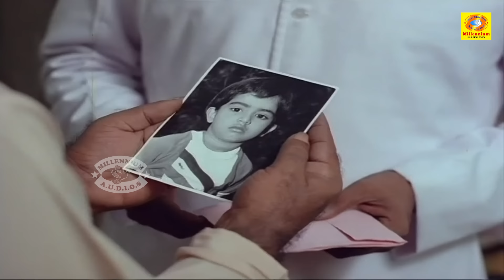ജാമ്യത്തിലിറക്കാൻ ഒരുപാട് ശ്രമിച്ചു പക്ഷേ കിട്ടിയില്ല... | Nadiya Moidu Movie Scene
Poovinnu Puthiya Poonthennal is a 1986 Indian Malayalam-language action thriller film written and directed by Fazil. The film stars Mammootty and Suresh Gopi. It features Sujitha, Nadiya Moidu, Babu Antony, Thilakan, Lalu Alex, Maniyanpilla Raju, Sukumari and Siddique in supporting roles. The film was produced by Swargachitra Appachan under the banner of Swargachitra. It revolves around a drunkard widower who helps a deaf and mute boy find his parents' killers. The film features original songs composed by Kannur Rajan, cinematography was done by Anandakuttan.[1][2][3]

The film was released on 12 September 1986 on Onam. Despite being a box office failure, the film received critical acclaim. Poovinnu Puthiya Poonthennal was remade into six other languages — in Tamil as Poovizhi Vasalile, in Telugu as Pasivadi Pranam, in Kannada as Aapadbandhava, in Hindi as Hatya, in Bangladeshi as Khotipuron and in Sinhalese as Veda Barinam Vedak Nehe - becoming the first Malayalam film to be remade into six different languages and only the second Indian film to do so after Anuraga Aralithu. The film also is the first Malayalam film to be remade into a foreign language.

Cast
Mammootty as Kiran
Suresh Gopi as Suresh
Sujitha as Benny / Kittu
Nadiya Moidu as Neetha
Thilakan as Chandrasekhara Menon, Neetha and Sathi's father
Lalu Alex as Inspector Simon
Babu Antony as Renji
Maniyanpilla Raju as Alex
Sukumari as Doctor (cameo)
Jayalalita as Sathi/Annie, Benny's mother
N. F. Varghese as man disguised as Benny's father
Mini Arun as lady disguised as Benny's mother
Mini Jairaj as the singer young woman in the bar
Siddique as Man at Priest's place
Ajith Kollam as Gunda
John Varghese as priest

Our Channels ☟